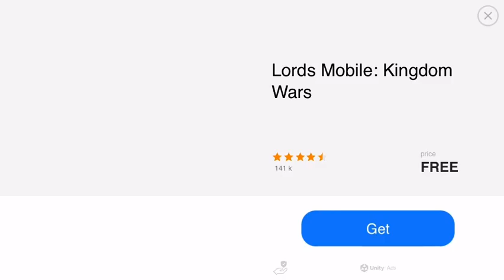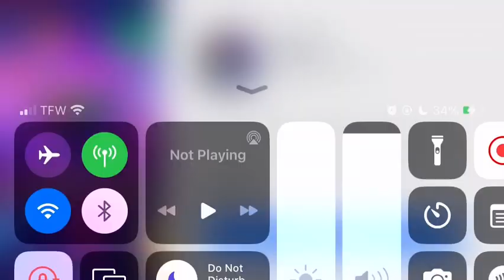Shot him up with a 3 peas || Plants vs Zombies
We are about halfway done with the zombo pool party! Sorry it’s taking a long time! I’ve been on vacation and now I’m back to work.

Also! New updates with my Etsy store! Check it out!!